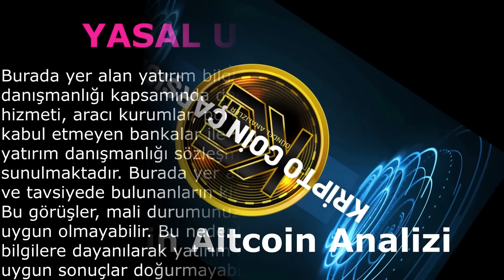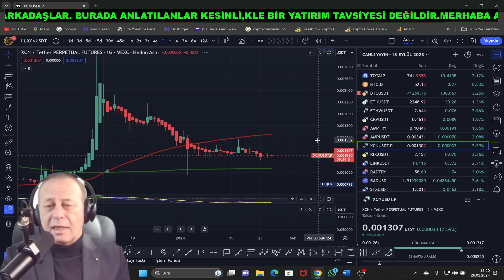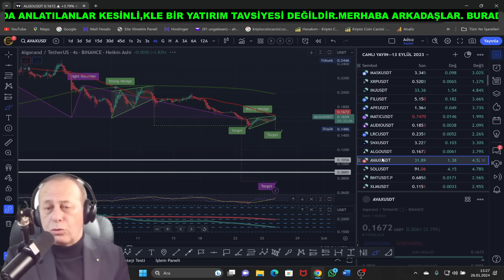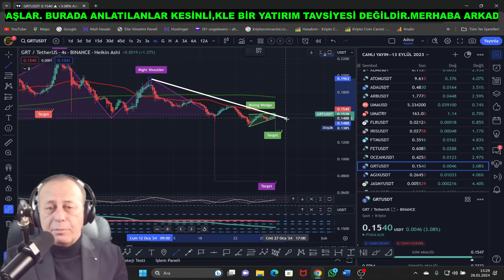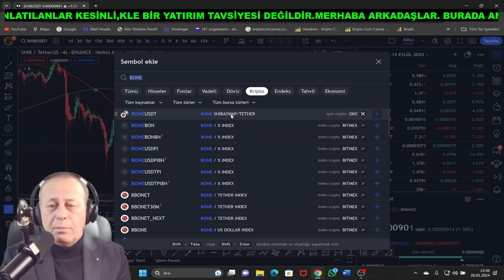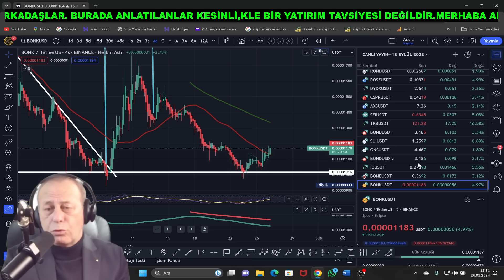BİTCOİN VE ALTCOİNLERDE SON DURUM | BU GÜN ÖNE ÇIKAN ALTCOİNLER | BİTCOİN 41 BİN DOLARI GEÇTİ. 2024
👏Kripto Coin Çarşısı Alilesine ve Kanalımıza Hoş Geldiniz
Bitcoin ve altcoinlede son durum. günün yükselen coinleri. Bu altcoinlere dikkat!. Bitcoin 40 bin dolar desteğini tekrar kazandı. Şimdi ne olacak?.

Bu Linkten BİLGE YATIRIMCI ve GELECEĞİNE YATIRIM isimli Kitaplarımı Satın alabilirsiniz.
 📕  E-KİTAPLARIMIN İSİMLERİ VE LİNKLERİ.

Kanalımızı desteklemek isteyen arkadaşlarımız aşağıdaki linkden destek olabilirsiniz.

   🧩 Coinbase.com Davet Kodu: sinka_01

    🧩 Cyripto.com Davet Kodu: be2za76mdt

    🧩 Binance.com Davet Kodu: CPA_00XP3GFT0I

👉 İkinci Kanalım - Bilgi Atlası Linki

YASAL UYARI !